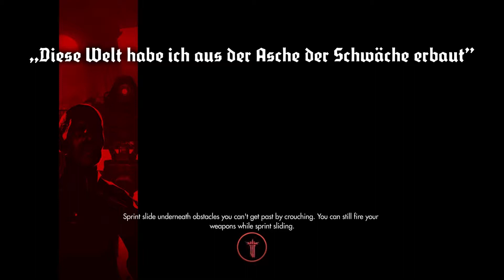EVIL ROBOTS Wolfenstein: The New Order (episode 7)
In this episode I take out the two towers and the bridges full of guards only to be met with another wing of them. After a hasty dispatch of the guards and officer I think that all is well and good, only to find out Deathhead has some tricks up his sleeve.
I try my hardest to post videos daily, so if you like my content I will  almost always have more for you to watch!

Hardwell